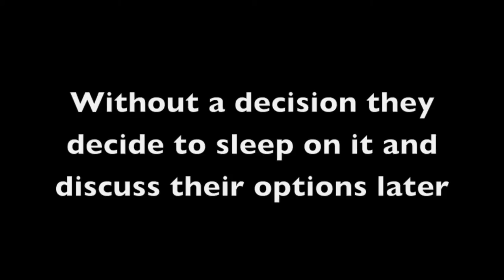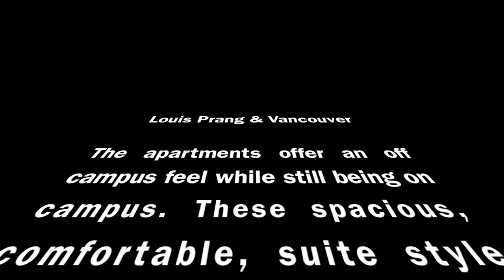Louis Prang & Vancouver Apartments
Find out a bit more about the community in the Louis Prang & Vancouver apartments!

Content Owner: J. Casavant
Department: Housing & Residential Life
Uploaded: J. Casavant